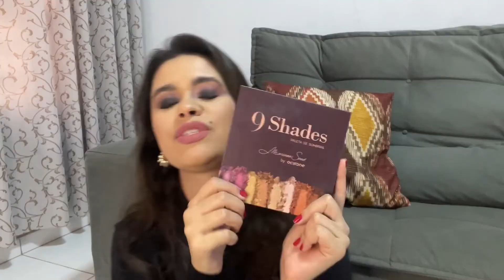MELHORES PRODUTOS DE BELEZA | FAVORITOS DE PELE, CABELO & MAQUIAGEM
Oiiii gente tudo bem com vocês?! No vídeo de hoje mostro OS MELHORES PRODUTOS DE BELEZA QUE EU JA TESTEI. Tem produtos para a pele , para o cabelo , corporal e CLARO que produtos de maquiagem também. Espero muito que vocês gostem dos meus FAVORITOS , lembrando que os links ficaram aqui abaixo.

LINKS DOS PRODUTOS CITADOS NO VÍDEO

SHAMPOO JOHNSON´S
ÁGUA MICELAR
SHAMPOO TRIVITT
FLUIDO TRIVITT
PROTETOR TRUSS
CONDICIONADOR PANTENE
MÁSCARA LOREAL ELSEVE
HIDRATANTE EUDORA
SPRAY CORPORAL EUDORA
ESPONJA MARI SAAD
PRIMER GLOW
MÁSCARA DE CÍLIOS VULT
PALETA DE SOMBRAS MARI SAAD

PRODUTOS QUE EU USO E INDICO, UM MAIS MARAVILHOSO QUE O OUTRO

CREME NOTURNA L`OREAL
MÁSCARA HIDRA HIALURÔNICO